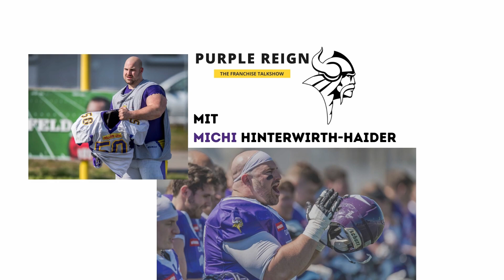Danny MITCHELL On Working Out With Tom Brady & The Essence of a Great Coach - PURPLE REIGN EP.12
Michi und Kelli sprechen mit OC Danny Mitchell über seine Coaching Geschichte, seine Motivation ein guter Coach zu sein, was Tom Brady so gut macht uvm.

***PLEASE NOTE***
Alle geäußerten Meinungen und Ansichten der Purple Reign Moderatoren sind ihre persönlichen, geben nicht zwangsläufig die Meinung der Vienna Vikings Franchise bzw. des AFC Dacia Vienna Vikings oder deren MitarbeiterInnen wieder und erheben keinen Anspruch auf Vollständigkeit oder inhaltliche Richtigkeit.